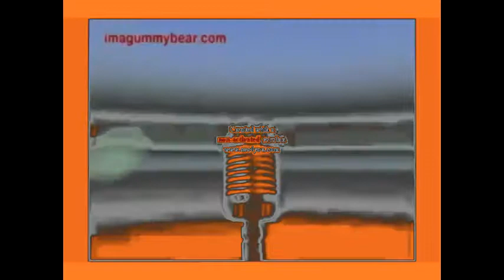Gummy Bear effects in g major 4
*WARNING*Headphone users